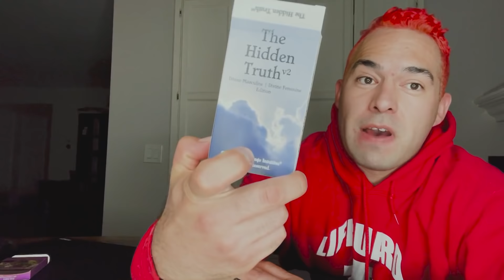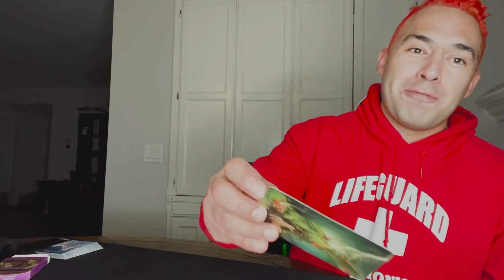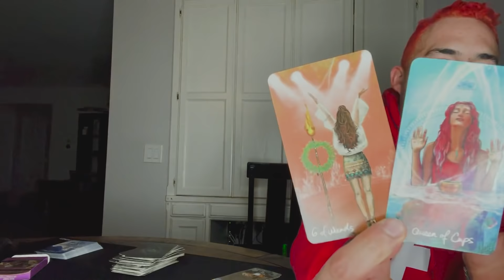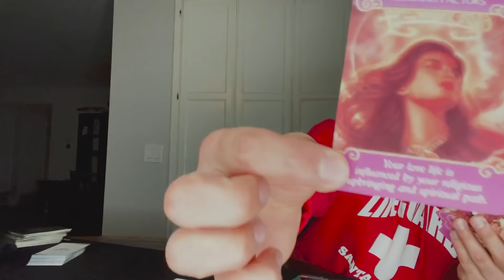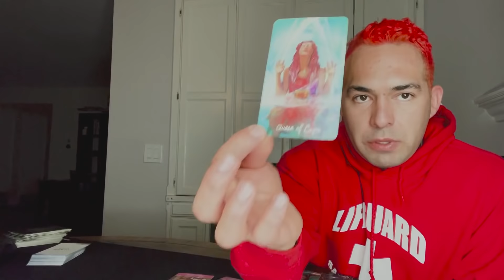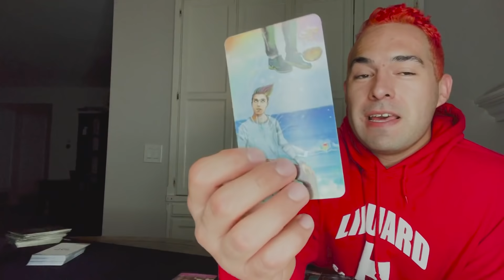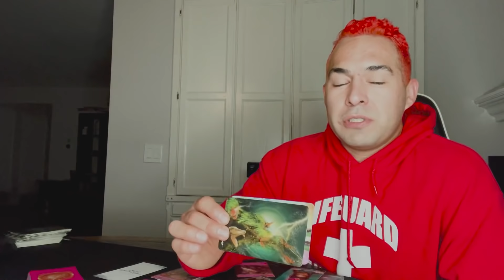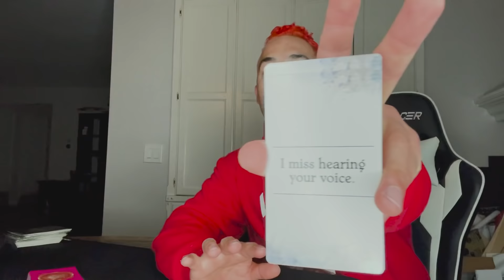♋CANCER🤍THEY WANT YOU VERY BADLY❣️HOWEVER YOU'RE IN LOVE WITH YOUR FUTURE❤️‍🔥THEY FELT INADEQUATE🙄🤯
Welcome to Tarot Legacy. Welcome to Tarot Legacy.